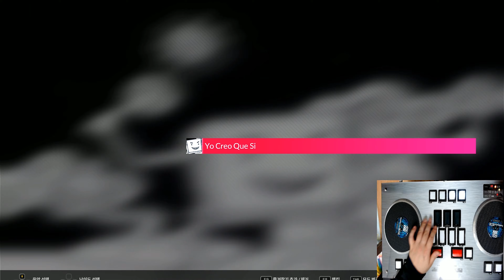DJMAX RESPECT V "Yo Creo Que Si" 6B MM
★ Title: Yo Creo Que Si
★ Composed: makou
★ Visualized by: ECO